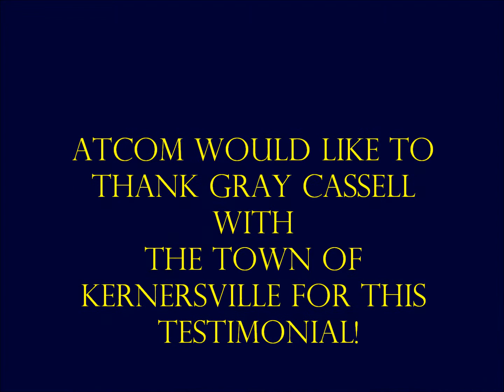Town of Kernersville Testimonial for ATCOM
The Town of Kernersville describes why they use ATCOM and Mitel for the VoIP phone system needs.